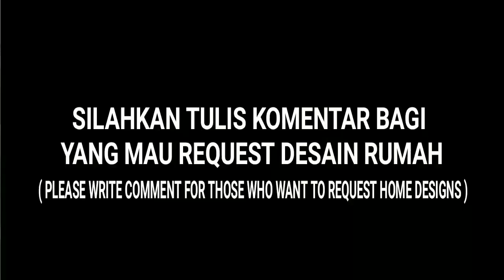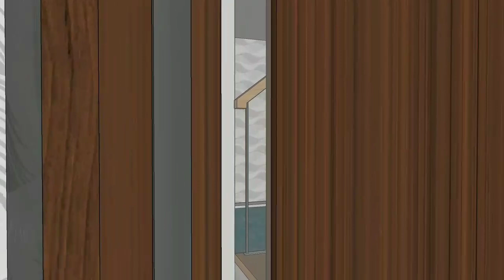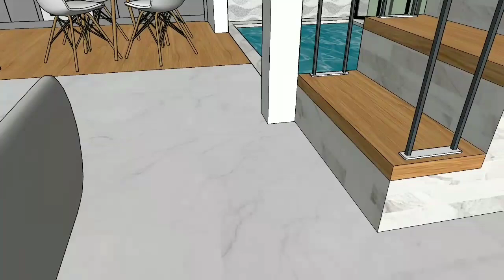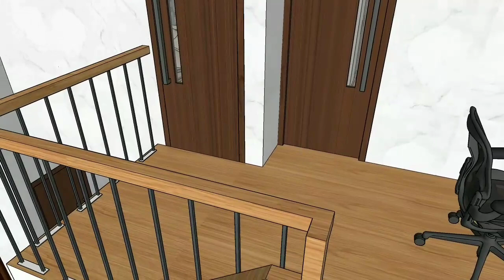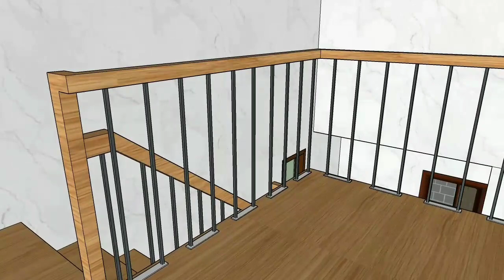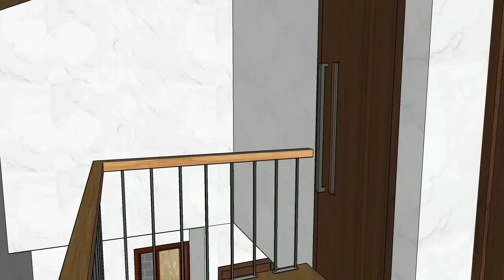Ide Rumah Mezzanine 7x5 Meter Dalamnya Super Keren